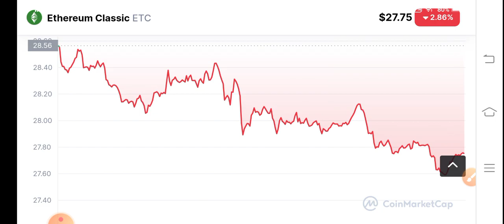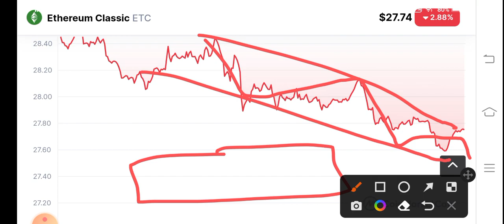Ethereum Classic Whats Next! ETC Price Prediction! ETC News Today